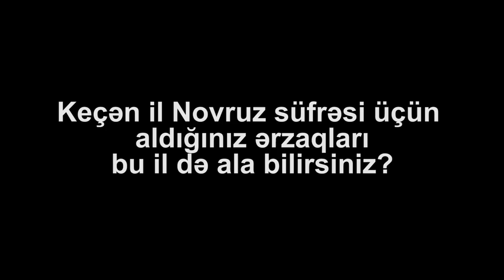"Həm işləyirəm, həmdə təqaüd alıram deyə hər şey ala bilirəm"- Bayrama hazırsınız?